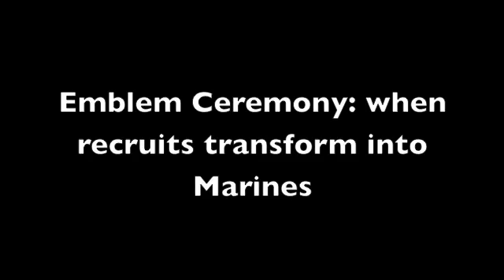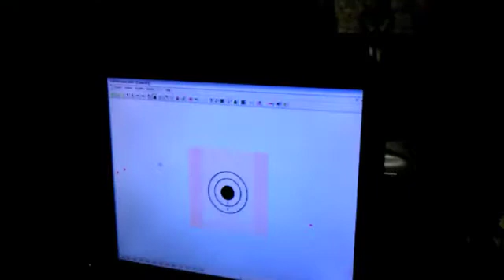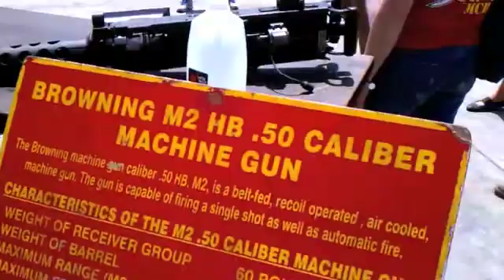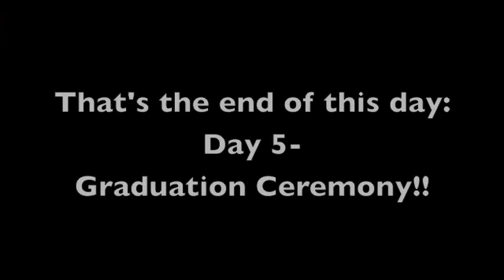Day 4- Marine Recruit For A Week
Day 4: Buehler hits Camp Pendleton, tests her marksmanship (not great), her leadership skills (slightly better) and cruised around an Amphibious Assault Vehicle (coolest thing on the planet)...